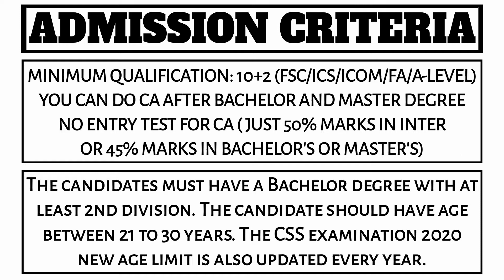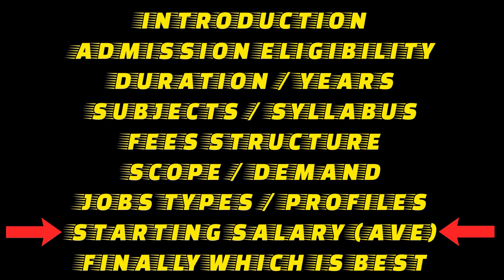CA vs CSS | Which is better CA or CSS | VS SERIES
I mentioned all the basic points of both courses like Introduction , Admission criteria , Subjects , Fees , Scope , Jobs and Salary...